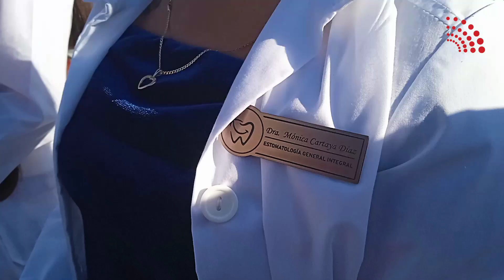Sancti Spíritus suma nuevos profesionales de la Salud